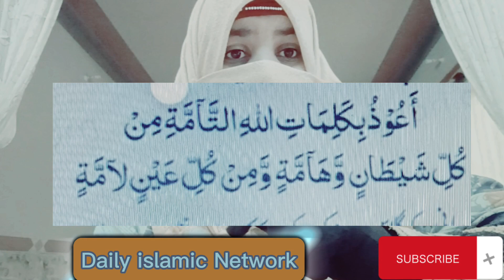Nazar e Bad ka ilaj | Nazar lagny ki dua